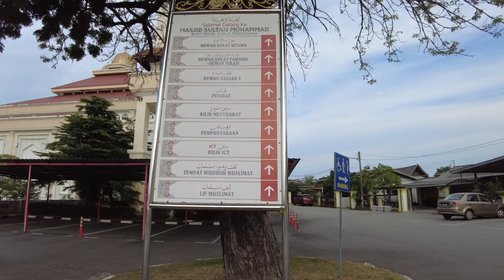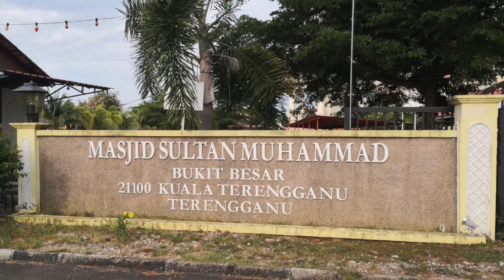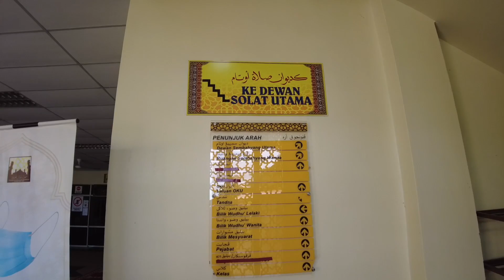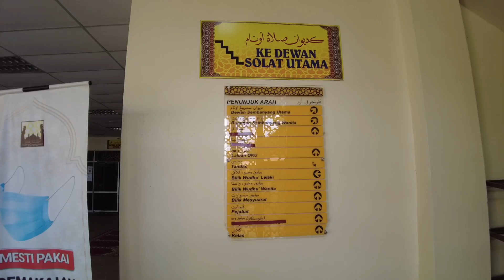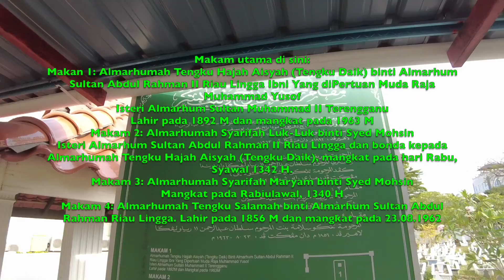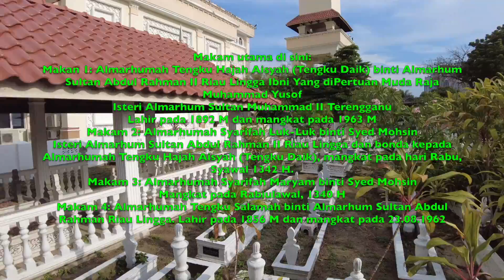MASJID SULTAN MUHAMMAD BUKIT BESAR (MASJID RAJA) JALAN PASIR PANJANG KUALA TERENGGANU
Masjid di Negeri Terengganu, Masjid Sultan Muhammad. Dahulunya dipanggil Masjid Raja Bukit Besar dengan binaan daripada kayu. Setelah dibina masjid baharu daripada konkrit dan masjid lama dirobohkan, nama ditukar kepada Masjid Sultan Muhammad pada bulan Mei 2015.